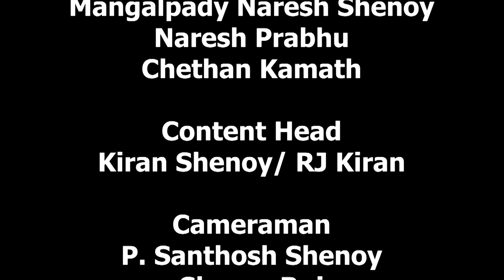Konkani Kavigoshti Presided by Sri Gopalkrishna Pai | Episode 03 | Participant: Asha Dinesh Nayak